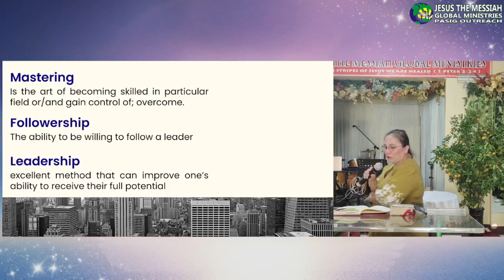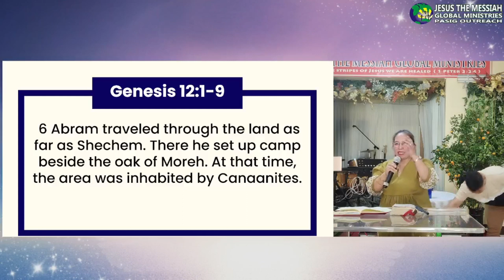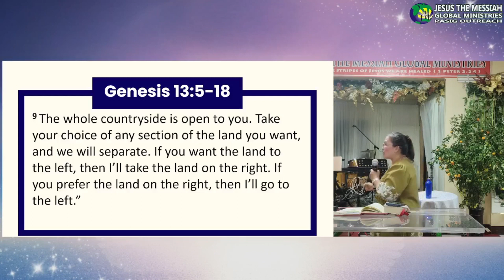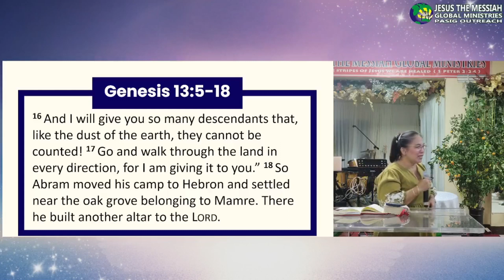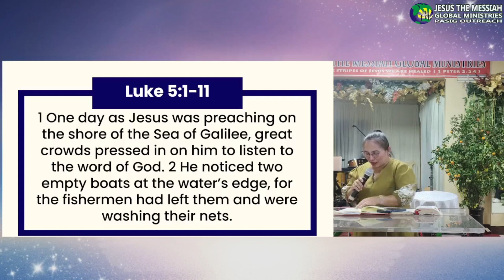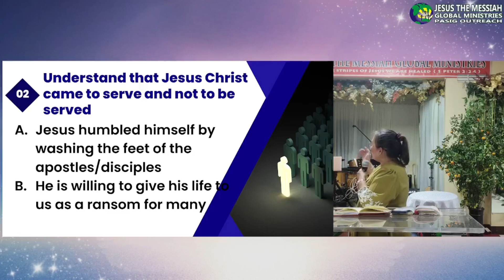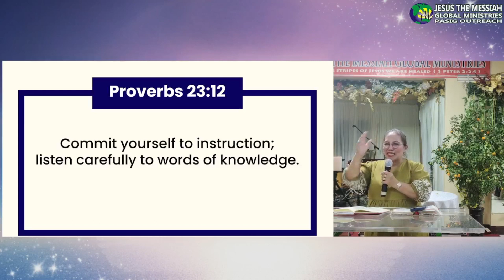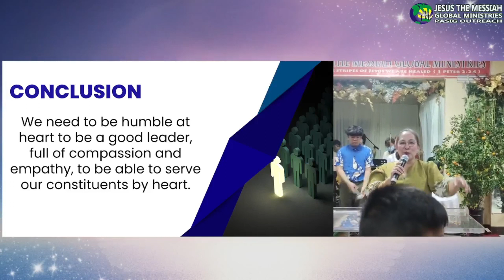JTM PASIG Preaching 02042024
MASTERING FOLLOWERSHIP SHAPES LEADERSHIP
 By: Dr.Pstr. Salome Alvarez

Welcome to JTM Pasig Online Sunday Service. Join us today as we learn the word of GOD and learn how to live a life according to God's will. Prepare your notebook and pen to jot down everything you will be learning today. Believe that as you receive His word today, you are also receiving your miracle. Keep aflame your faith.